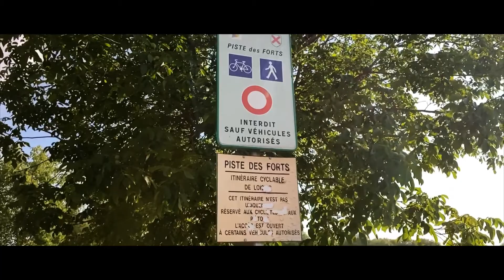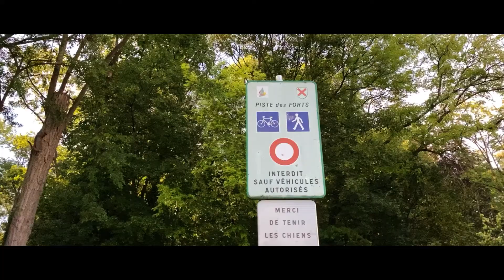2020 07 19 Virée vélo FilmicPro et filtres Sandmarc Hybrid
Présentation de l'utilisation des filtres hybrid Sandmarc